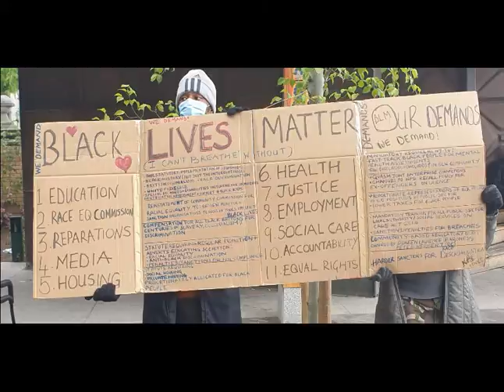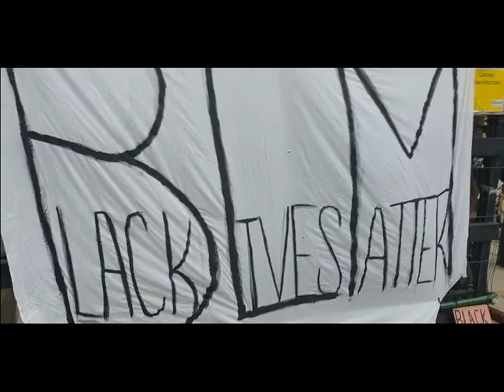BLM protest London Bonus footage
Some areas I could not get a signal to go live so I took photos and static video, so here is that footage of the black lives matter protests in London on June the 7th. I had to change the music because of copyright.